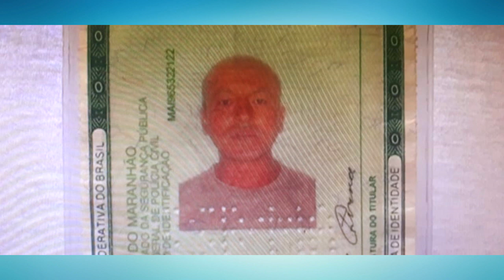CORPO DE HOMEM QUE ESTAVA DESAPARECIDO A MAIS DE 9 DIAS É ENCONTRADO EM ESTADO DE DECOMPOSIÇÃO